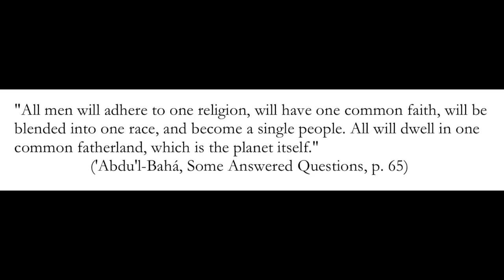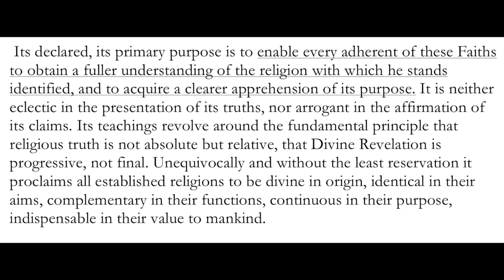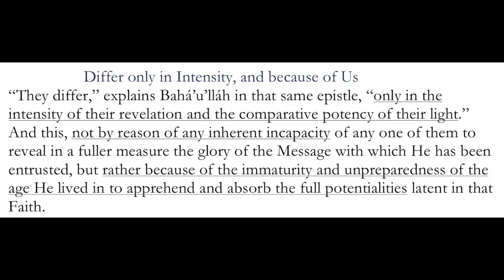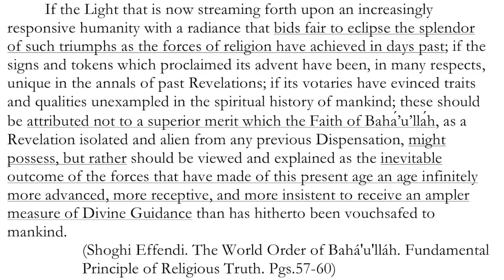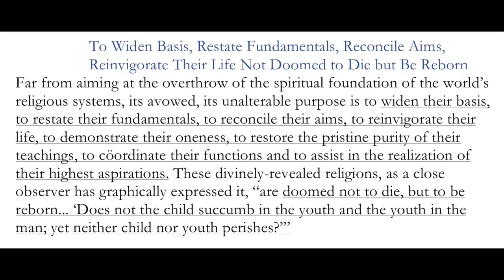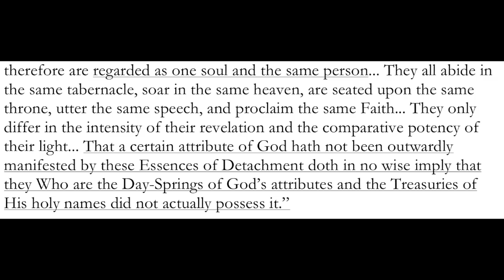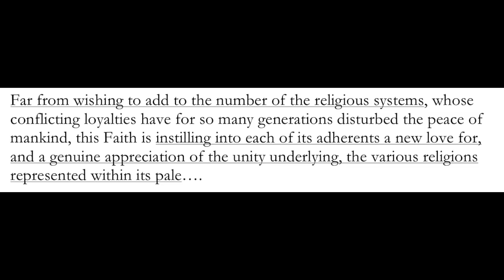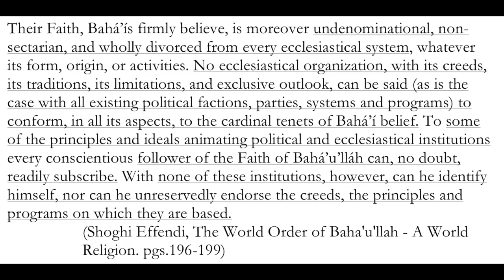Unity of Religion 1: What it isn’t - Part 1 of 3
A brief introductory study of The Unity of Religion in the Bahá'í Writings. Time stamps below 👇

This is multi-part series. This, part 1 of 3, will first present what the "Unity of Religion" briefly is, the subsequent parts will discuss the barriers and bridges to this concept.

Table of Contents:
1. 1:09 One Common Faith - What is "The Unity of Religion"?
2. 32:01 Does Not Invalidate

Ambient music: “Celtic Music | Ancient Forest | Celtic Lute & Guitar Music” by Soul Candle